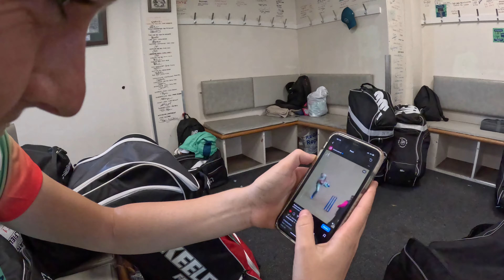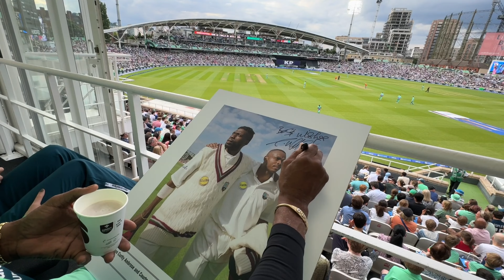Behind The Scenes Of The Hundred - Oval Invincible’s v Birmingham Phoenix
In the 2024 Draft of the Hundred I was drafted to the Oval Invincible’s from Manchester Originals!

I take you behind the scenes of what it’s like being a professional Athlete!